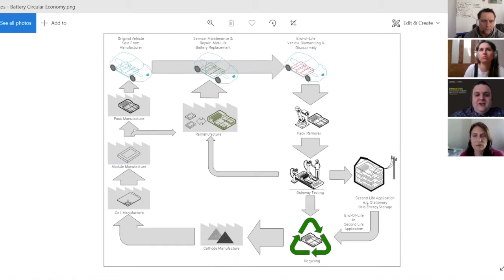Battery Storage episode 2. Lithium and Sodium ion Batteries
Lithium vs sodium ion batteries, are batteries environmentally friendly and how to improve the lifetime of a battery are some of the questions posed in this discussion with my guests:

Lizzie Driscoll who is studying her PhD at University of Birmingham has developed the fantastic outreach projects of Battery Jenga and the Lithium Shuffle which was funded by the Royal Society of Chemistry. She demonstrates the jenga int his video which she uses to help demonstrate to the public electrochemical storage.

Also from Birmingham University is Dr Gavin D. J. Harper a Faraday Institution Research Fellow at the  Birmingham Centre for Strategic Elements & Critical Materials

Finally we have Dr Jennifer Baker, Jenny is the electrochemical storage lead for SPECIFIC (Sustainable Product Engineering Centre for Innovative Functional Industrial Coatings) working on storage solutions for non-mobile applications including flow cells, lithium-ion and sodium ion batteries.

Jenny's particular research interests are:

Sustainable materials processing for solid state electronic devices for energy  applications
Techno-economic and life cycle assessment of energy generation and storage technologies for non-mobile applications
Prior to academia she worked in aerospace manufacturing (at both Rolls-Royce and VSMPO-Avisma) for 12 years developing processing routes to enable a circular economy for aerospace grade titanium and brings this expertise into her research on sustainable manufacturing.

In this discussion she talks about battery life cycle assessment and demonstrates there is not one answer.

We discuss
Second life batteries,
how to improve the lifetime of a battery,
rechargeable and non rechargeable batteries,
EV charging,
how do batteries degrade,
batteries are lower impact than petrol,
resources for lithium ion,
battery manufacturing in Europe,
issues with sodium ion batteries,
bus transport and batteries,
Tesla million miles batteries,
which Nissan Leaf has cobalt,
demand for lithium ion batteries in the future,
safety of batteries in homes,
zero carbon homes initiative,
Future homes standard,
modular builds on site,
active building at SPECIFIC,
buildings which generate, store and release energy,
Thermal storage using salts,